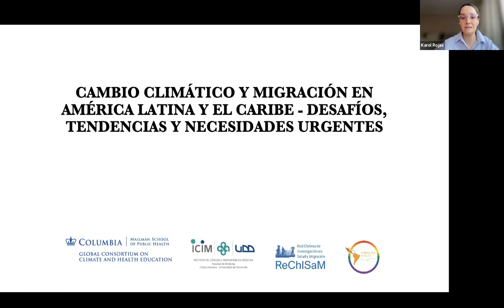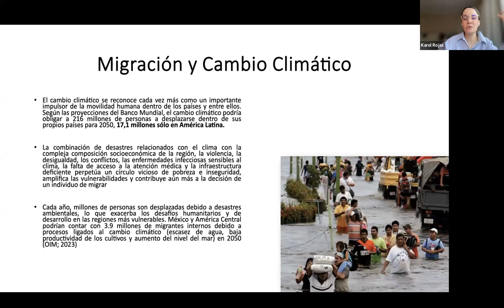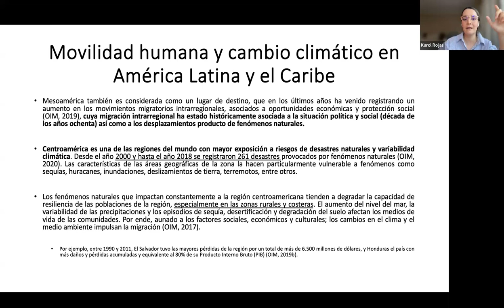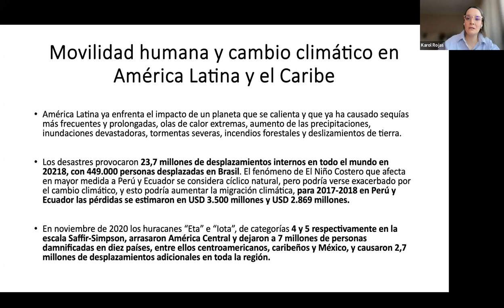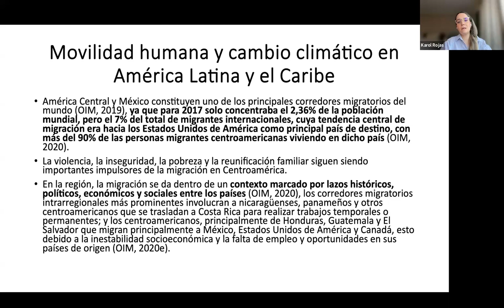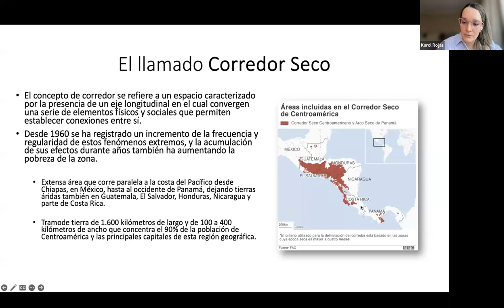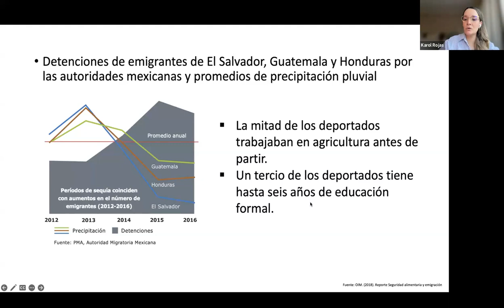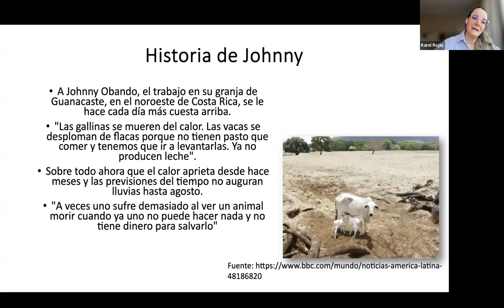Webinario inicial - Cambio climático, migración y salud en América Latina y el Caribe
Cambio climático, migración y salud en América Latina y el Caribe

Webinario inicial

Esta sesión se enfoca en las principales tendencias del cambio climático en América Latina y el Caribe y su relación dinámica y compleja con la salud de los migrantes y refugiados en la región